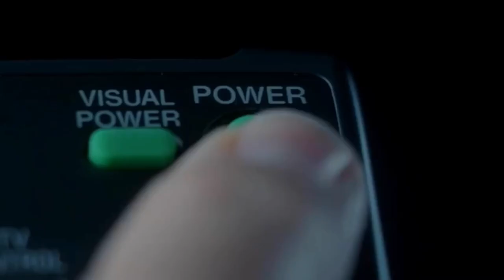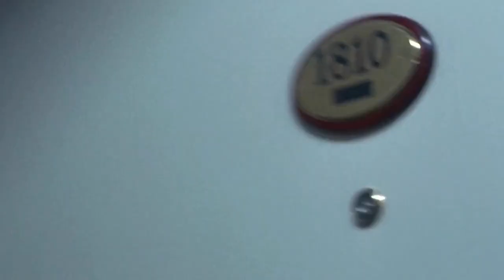tame impala - the boat i row